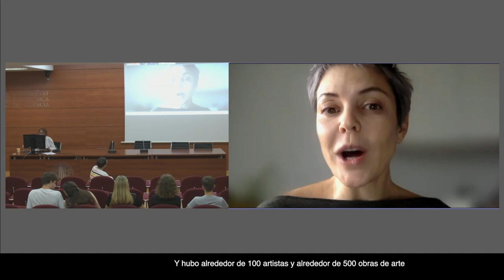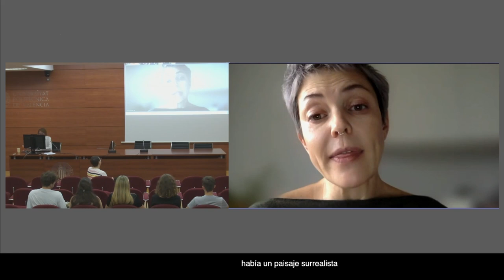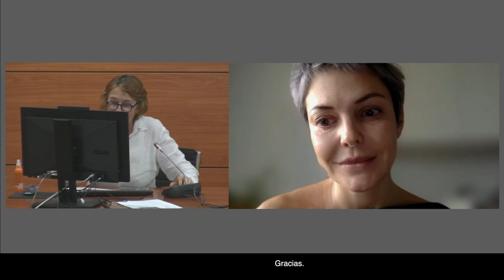Conferencia Katya Taylor: UKRAINE'S ALTERED LANDSCAPES.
Presentación Residencia Artística Arte Contemporáneo Ucrania-España. Universitat Politècnica de València. 5 octubre 2023